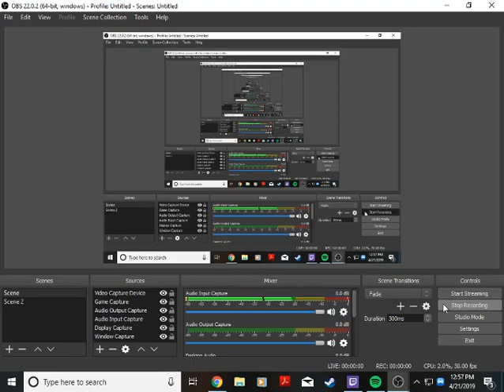Donovan's Easter Extravaganza (Part 5)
In our next part of the Easter Extravaganza, we play BigJon's Scrabble. How will I do in my first video for this game?